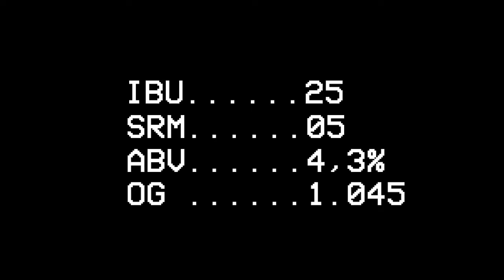O segredo da Cervejaria Seasons - CervejaCast T02E06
Conversamos com o Leonardo Sewald com a missão de descobrir o segredo da Cervejaria Seasons, uma das mais admiradas cervejarias artesanais do Brasil. E ele contou tudo! Confira!

*Pessoal, nos desculpem. Ao subir o vídeo, o audio ficou fora de sincronia. Nada que invalide as sábias palavras do Leo, claro. Vamos tentar corrigir.